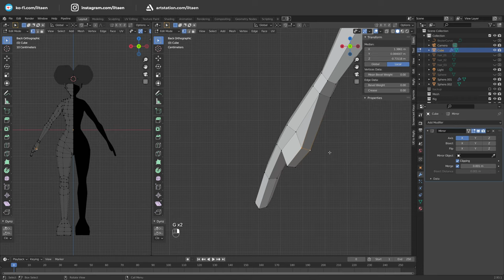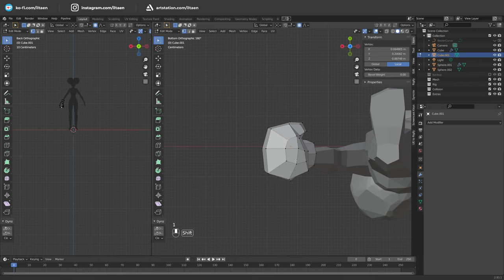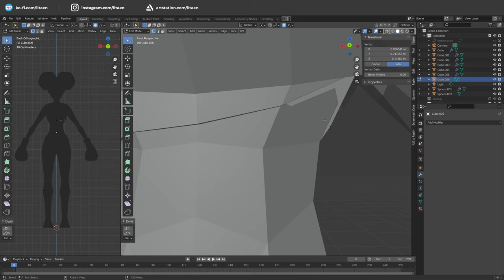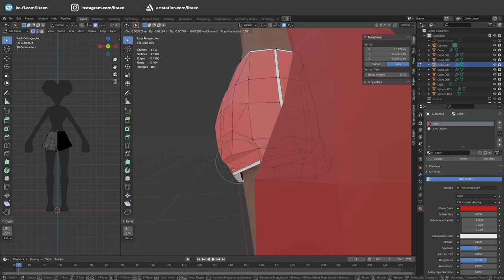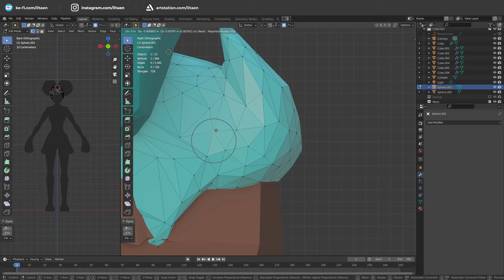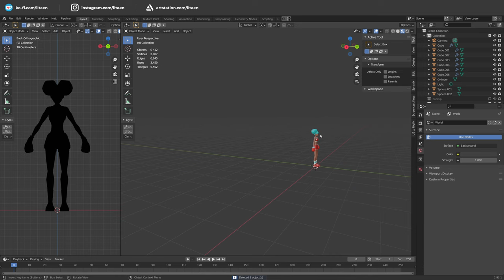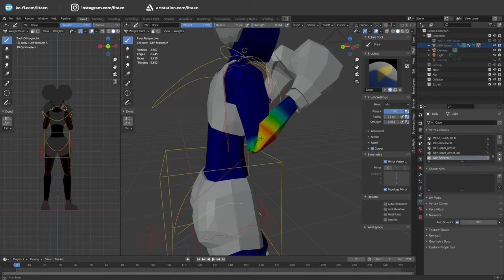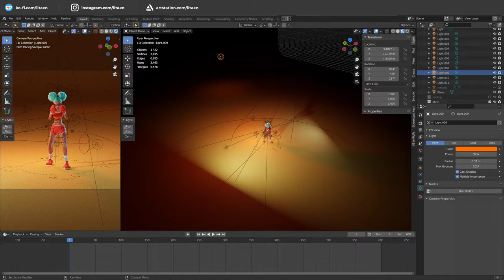Lowpoly Boxer Girl #3: polishing and render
In this part I finished modeling, added quick rig and rendered pose